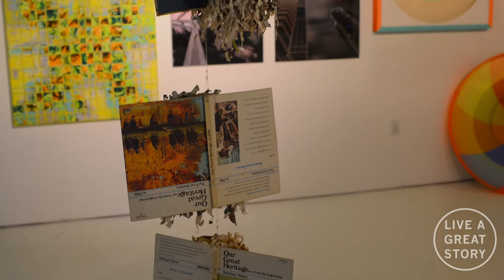Big Ass Canvas Gallery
Travis Huse of Big Ass Canvas talks about the importance of supporting local art. Swing through the Big Ass Canvas Gallery at 208 Colorado St to check out over 30 Austin artists

liveagreatstory.me